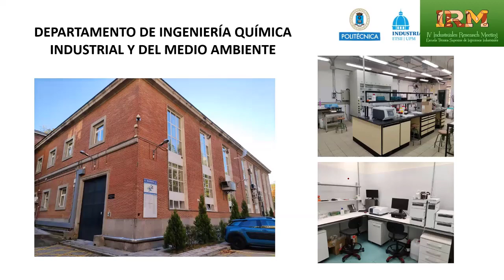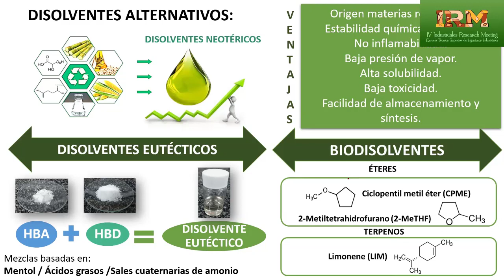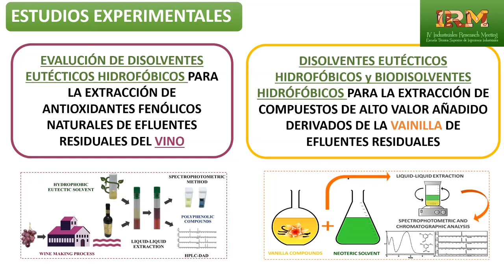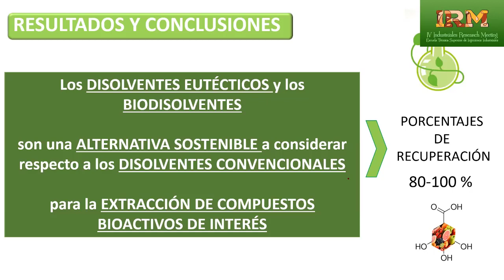Raquel Cañadas Soler “Revalorización de residuos agropindustriales mediante nuevos procesos ...”.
“Revalorización de residuos agropindustriales mediante nuevos procesos sostenibles para la obtención de antioxidantes naturales”. Industriales Research Meeting (IRM21), un evento cuyo objetivo principal es mostrar las áreas y proyectos de investigación en los que participan los investigadores de la Escuela, y está dirigido fundamentalmente a los estudiantes del centro